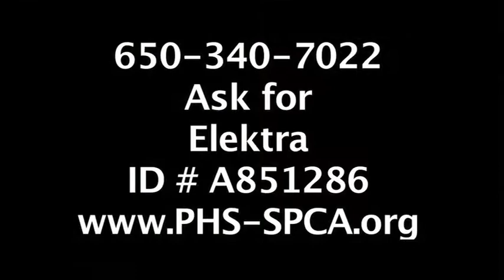Elektra, 14-year old spayed female lilac-point Siamese mix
Zzzzap! I'm electric Elektra, a 14 year old, spayed, lilac-point Siamese mix. I'm a senior lady who loves pets and a warm lap. You'll be mesmerized by my big blue eyes, my beautiful fur and unique meow, you'll never want to stop petting me! Because I'm a little older, I may need some dental work in the future, but don't worry, I'm worth it. Talk to an adoption counselor to see if we'd make a good match. Come visit me and ask for Elektra! ID# A851286.